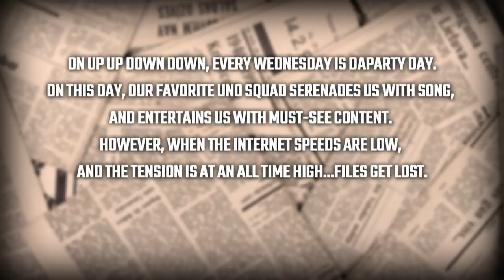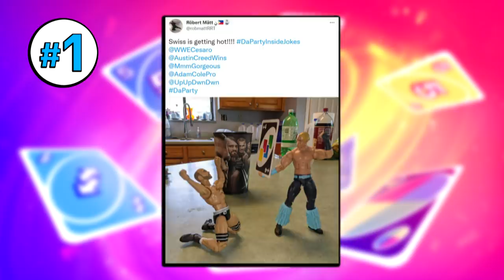UpUpDownDown Uno: The Lost Cahootings - Volume 1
A reminder that this is a NO CAHOOTING zone! It's time to dig through the footage DaParty has left behind during their ongoing Uno feuds and witness some of their best moments that have never been seen before!!
Follow UpUpDownDown for daily episodes!

TYLER BREEZE a.k.a. PRINCE PRETTY

CESARO a.k.a. MR. OP

ADAM COLE a.k.a. CHUGS